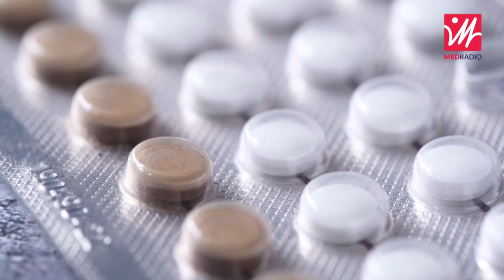شنو هي موانع الحمل المناسبة في مرحلة الرضاعة الطبيعية؟.. د.أمين لمسفر يجيب